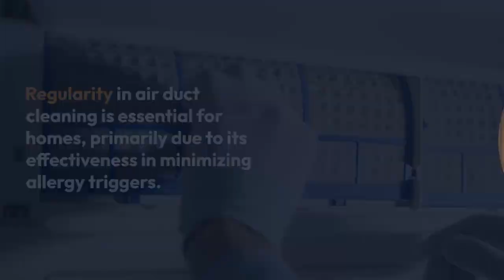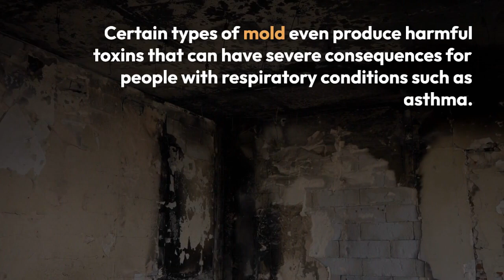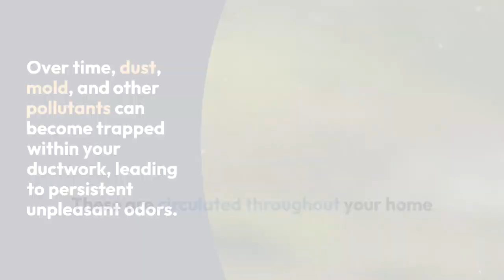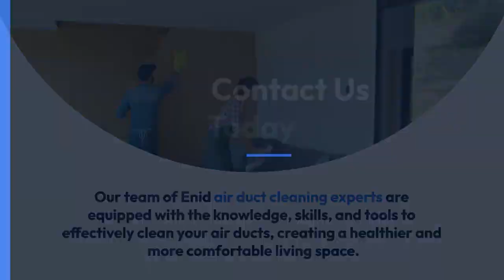Why Regular Air Duct Cleaning In Enid Matters For Your Home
Maintaining a clean, healthy home in Enid, Oklahoma entails more than just daily chores. It also includes regular air duct cleaning. This often-overlooked task helps prevent health hazards and other issues in your home.